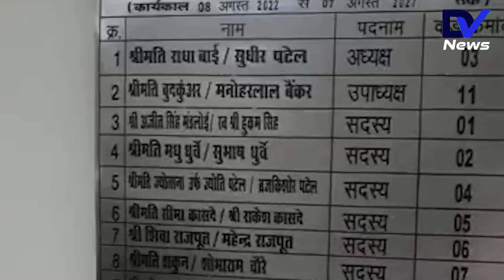Narmadapuram: जिला पंचायत की सभी समितियों पर भाजपा का कब्जा कांग्रेस सदस्य बोले चुनाव प्रक्रिया गलत